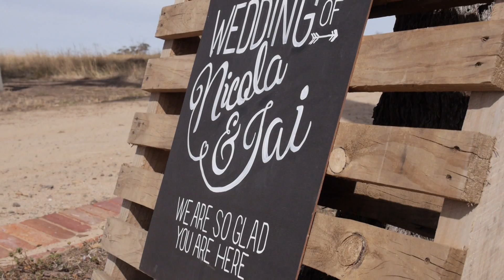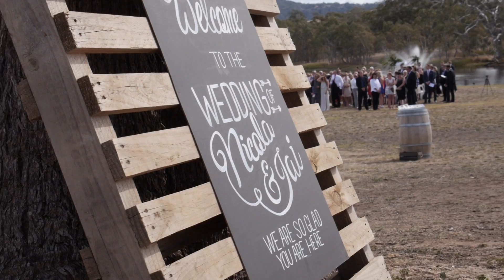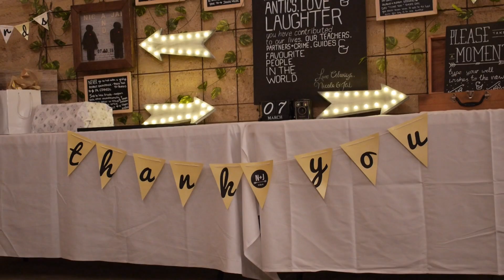Nicola & Jai Wedding Trailer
Nicola & Jai were married at the beautiful Sutton Grange Winery surrounded by family and friends. Fabulous views and lovely autumn weather topped off what was an amazing day for an awesome couple.